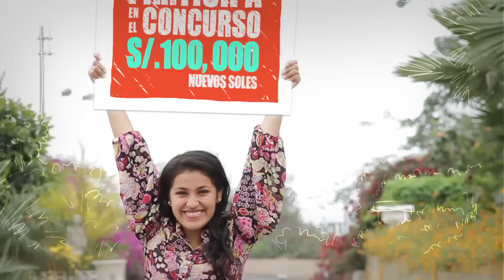Mass.pe - Participa del concurso Para Quitarse el Sombrero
Ingresa a y busca el banner del concurso Para Quitarse el Sombrero. Haz realidad tus ideas de negocio.